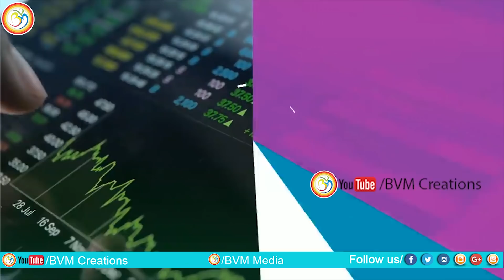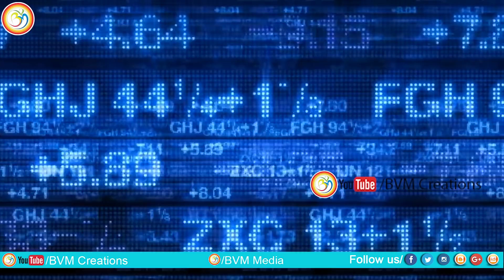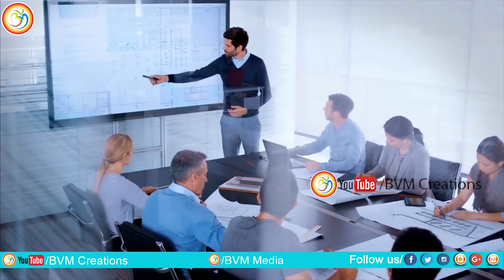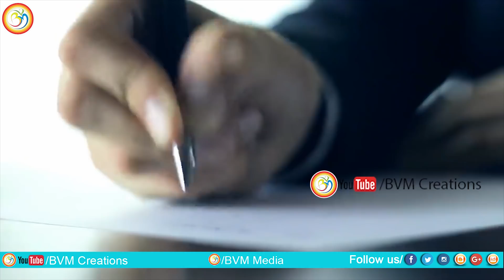ఇది నిజమా# Mark Zuckerberg inspiring Story: ఆశ్చర్యాన్ని కలిగిస్తుంది!Facebook Founder|Bvm Creations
Follow Us on Google+ bvm videos telugu motivation impact telugu geeks pawan kalyan